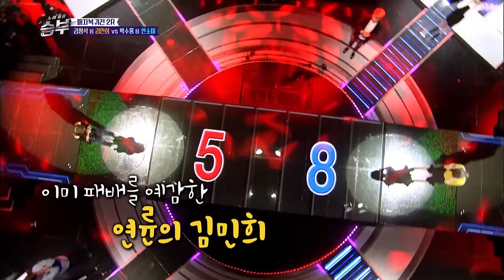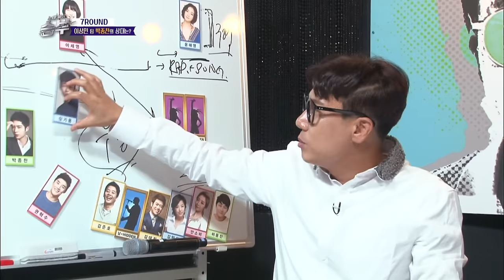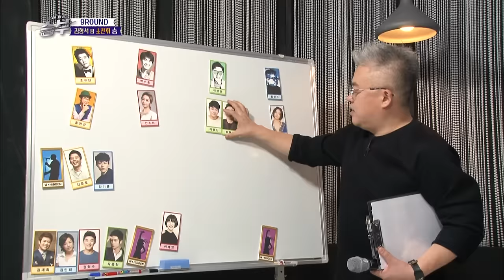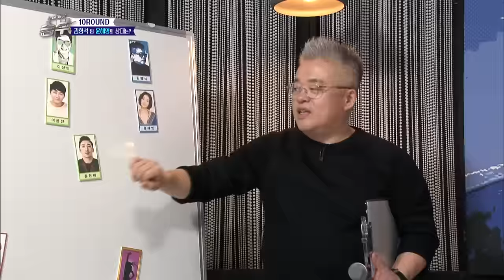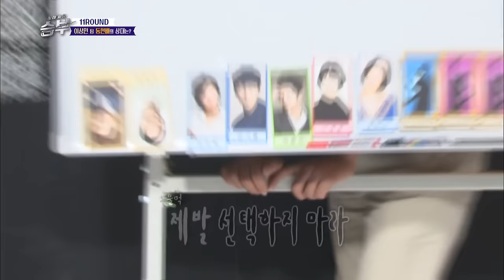Singing Battle | 노래 싸움 승부 - Ep.7 [ENG/2016.12.14]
- Ep.7 : Unbelievably handsome, male version of IU is here. Model Jang Kiyong! He came to Singing Battle to be the winner. What would his heart-melting stage be like? He is back with his good looks. He is Park Jungyu’s son, Park Jongchan! Would he be able to stop Gwon Hyeoksu, who is trying out for consecutive 3 wins? The most shocking Hiddens are here on this episode of Singing Battle! They’re unimaginable, unpredictable! The competitors fight for the win without anywhere to back down! Who will be the winning team for this 4th battle?